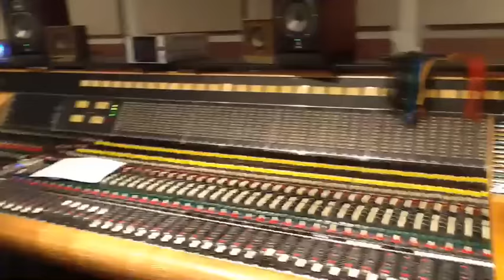David Rovics Live at Big Red Studio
I recorded this with an iPad and an external mike.  So this is the full concert version of the Bandcamp album, 1939.  The Bandcamp album is much higher quality audio, since it's taken from the studio's professional recording of the show.  On the album we got rid of my spoken introductions and most of the applause, etc., but on this it's all there, for better or for worse!